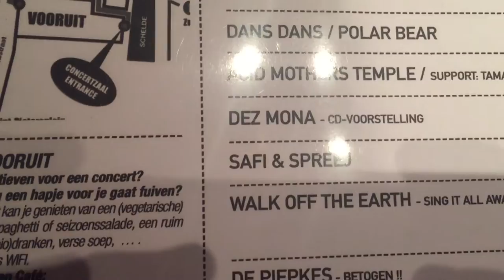En Route Tourist Lemc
yo iedereen,

hierbij de uiteindelijk video over de enige echte Tourist Lemc die ik heb gezien in Gent dit weekend, het is een video waar zeer veel werk is ingestoken dus like allemaal plzzz

ik vraag jullie a.u.b. om deze video te linken zeker te delen met jullie vrienden, als we de 15 likes kunnen halen tegen vanavond krijgen jullie morgen een nieuwe video van mij